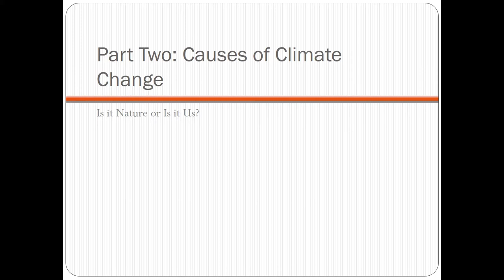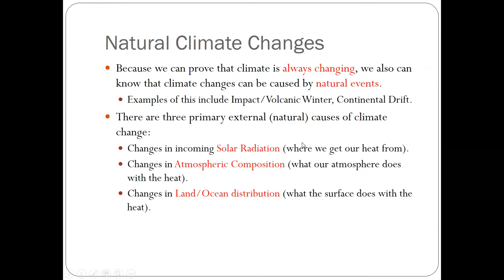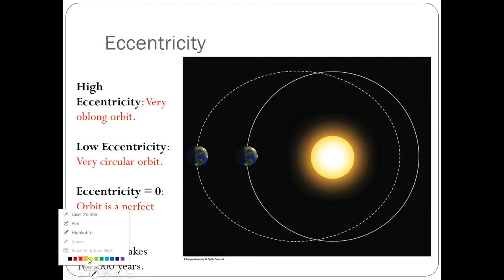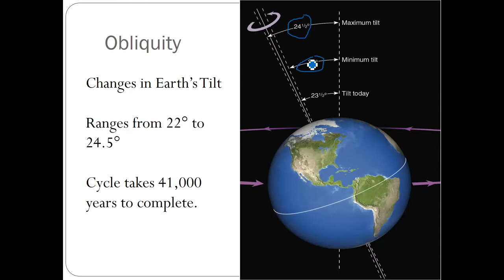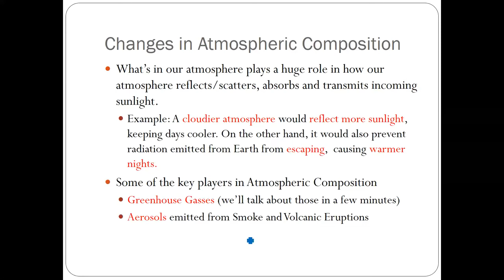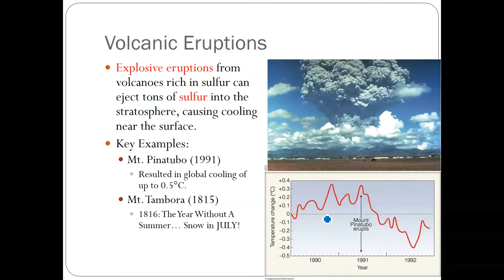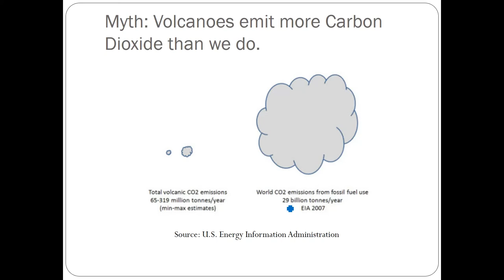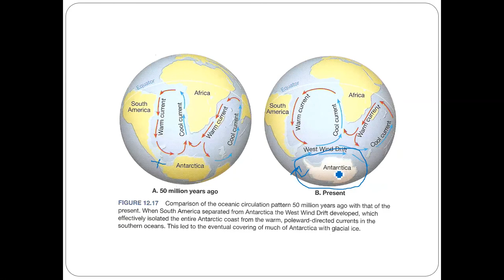Lecture 35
Lecture 35 - The Causes of Climate Change - Part 1